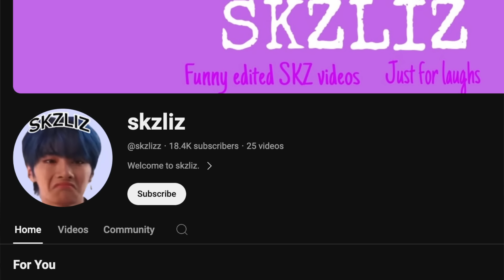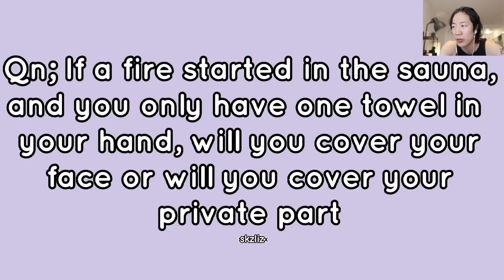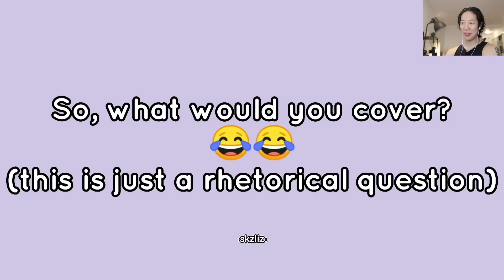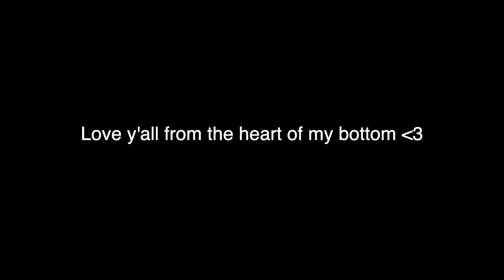Stray Kids TRY NOT TO LAUGH